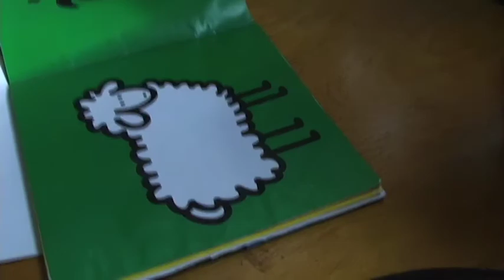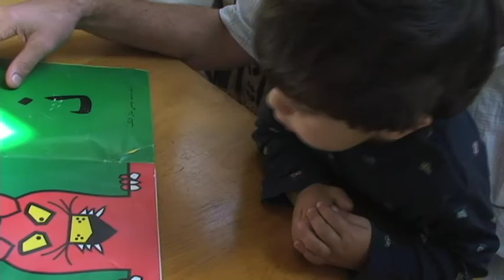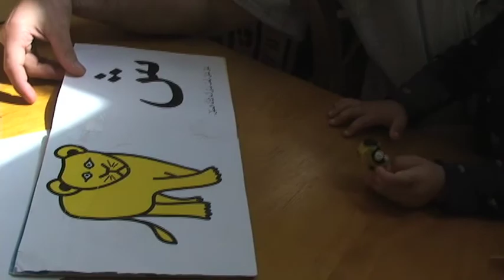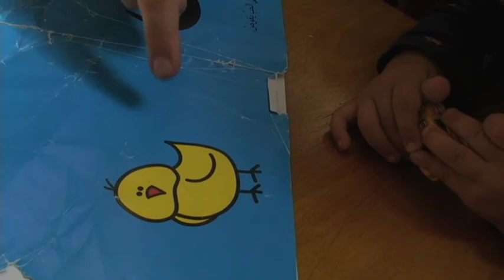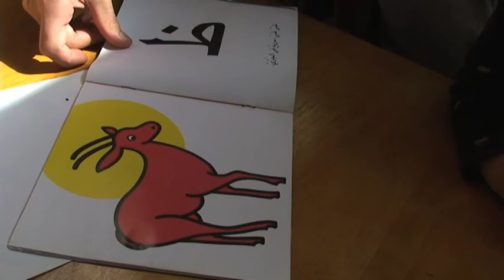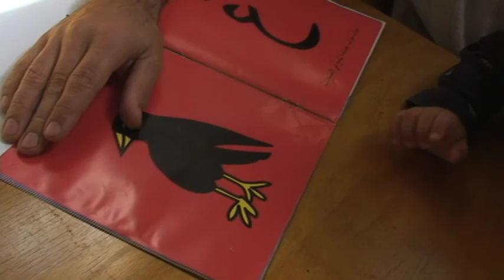Animal Alphabet: Farsi, Arabic, English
Dezh and Shaw go through an animal alphabet in Willow.